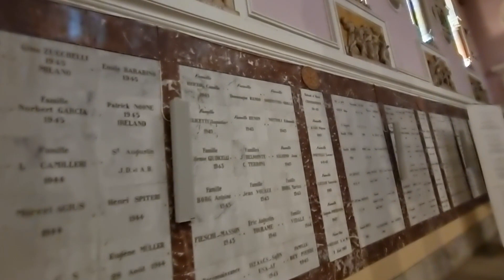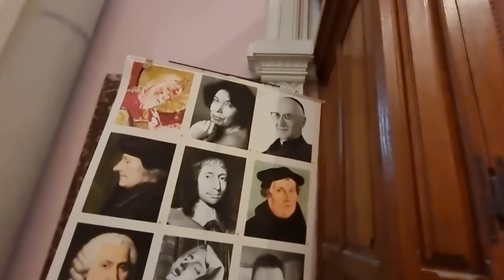جولة فى مدينة عنابة الجزائرية المدينة التى عشقتها مع اصغر مرشد سياحى فى العالم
عنابة الجزائرية المدينة التى عشقتها
عنابة الساحرة مدينة جزائرية من اجمل المدن اللى زورتها فى حياتى من لم يزور عنابة لم يسافر من قبل
شكرا وكالة شرم للسياحة والاسفار